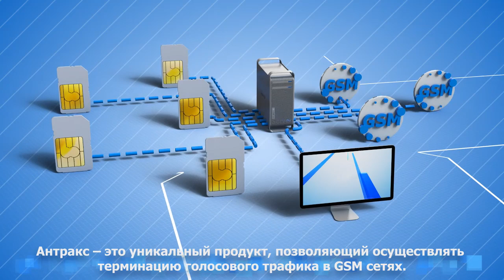Что такое Антракс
Что такое Антракс? ANTRAX -- это уникальный продукт, позволяющий осуществлять терминацию голосового трафика в GSM сетях.

Чтобы узнать больше о функциях и преимуществах решения Антракс, заходите на